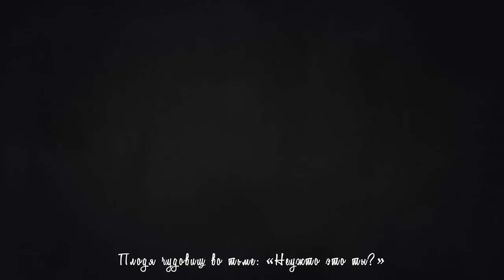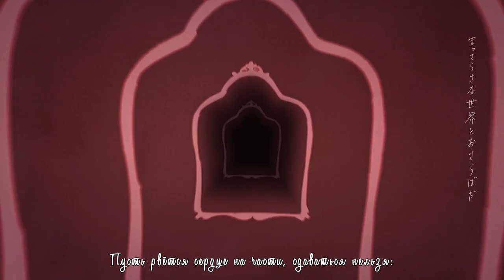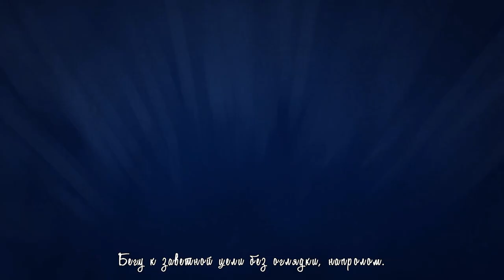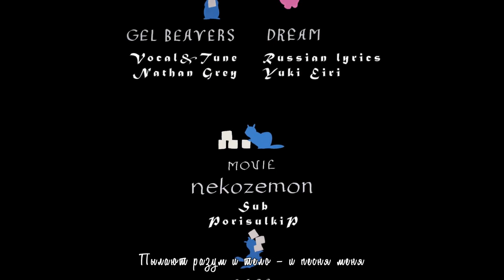[Vocaloid RUS Cover] Beaver (Nathan Grey)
А почему бы не спеть от женского лица)))

Пояснение от Yuki Eiri:
В оригинале имеет место непереводимая игра слов.
Глагол "to beaver" означает "трудиться не покладая рук". Существительное "beaver" означает "бобр/бобёр". Это омонимы (т.е. слова, совпадающие между собой в написании и звучании, но имеющие разное значение). К сожалению, в русском языке нет омонимов, связывающих "бобров" и "трудолюбие".

Vocal - Nathan Grey

Tune - Nathan Grey